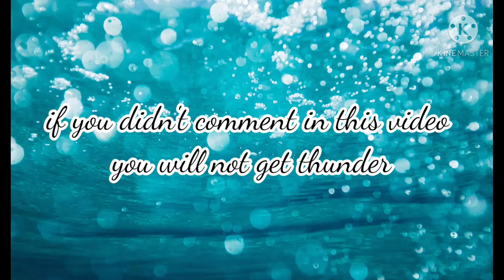collected 5 thunder for giveaway , just need subs |Utopia origin |Utopia Gamer